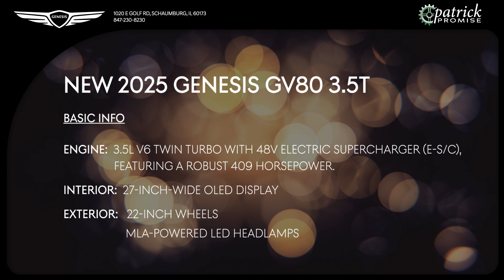Unveiling the NEW 2025 Genesis GV80 3.5T - A Symphony of Power and Elegance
GV80 Coupe: Practicality and Sportiness Meet to Define Athletic Elegance

The highly anticipated unveiling of the GV80 Coupe adds a new facet to the Genesis brand, emphasizing a fusion of practicality and sportiness.

The GV80 Coupe combines the practicality of an SUV, inheriting the design and performance of the base model, with the dynamism of a coupe. The introduction of the GV80 Coupe reaffirms Genesis’ commitment to delivering cars with exceptional performance and emotional appeal.

The exterior creates a high-performance image, boasting an elegant yet daring silhouette, featuring the MLA-powered LED headlamps and double-layered Crest Grille like the redesigned GV80 SUV.

When viewed from the side, the arch-shaped Parabolic Line spanning the body and the low, sloping roofline strike a perfect harmony, completing the strong and dynamic exterior design. Adding to its sporty profile, the GV80 Coupe grabs attention with Coupe-exclusive 20- and 22-inch wheels with distinctive spokes.

At the rear, the GV80 Coupe features a unique design with LED surface-emitting rear combination lamps and a wide integrated auxiliary brake light on the tailgate. A centrally descending rear spoiler adds a sporty touch.

Why Genesis for your next vehicle

Use our online tools as part of Patrick Direct to shop and schedule service.
-When you buy or lease a Genesis with us you become a member of Patrick Family. See our exclusive Patrick Promise rewards by visiting

Taking Care of You Every Day, That's the Patrick Promise!